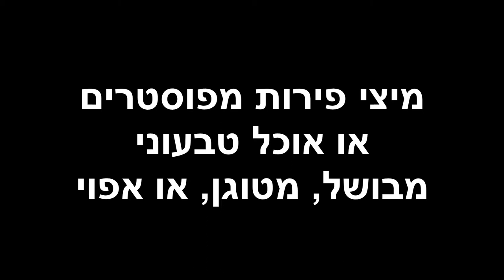דרך חייםI לפני שהתחלתי פירותנות היה לי עור זקן. 06.05.2022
לפני שהתחלתי טבעונאות, (פירותנות נוזלית) כך היה נראה עור הפנים שלי.
יבש, עבה גס וזקן. מעניין מה יקרה עוד כמה חודשים במידה ואחזיק בפירותנות נוזלית [פראנה].